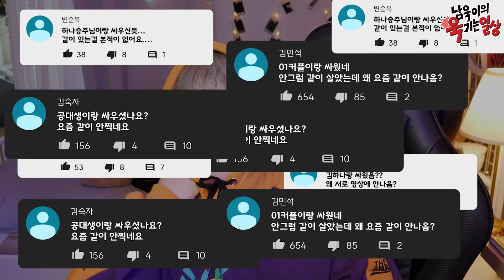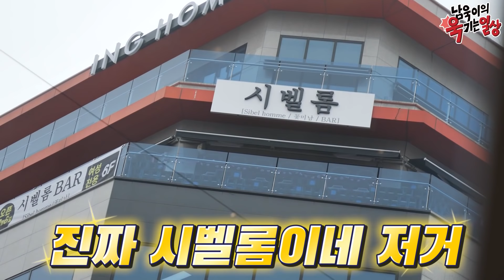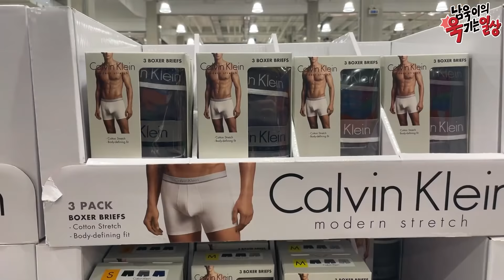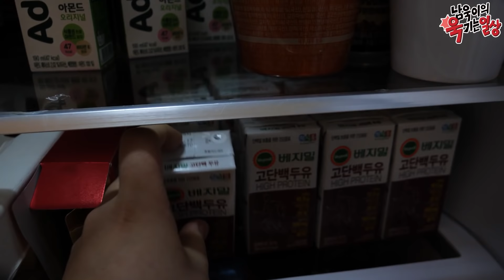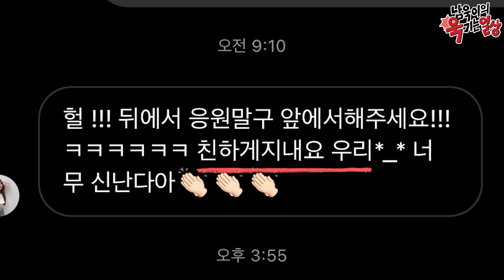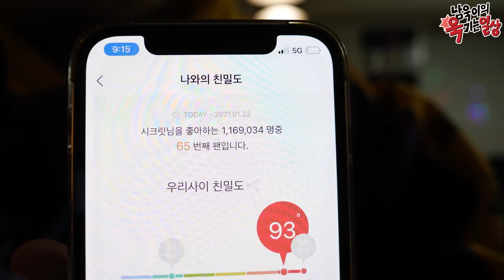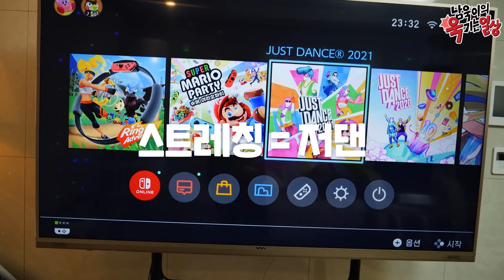맞아!!!! 싸웠으니까 이제 그만 물어봐!!! (feat.공대생,김하나,수지니) - [김남욱]